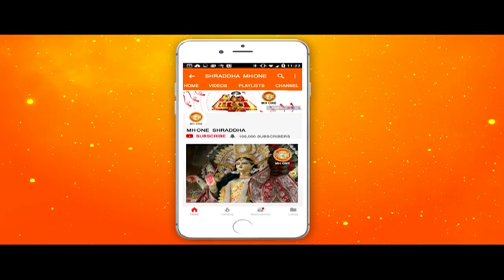Shraddha Sandesh || param pujya Acharya Shri chandranshu ji maharaj